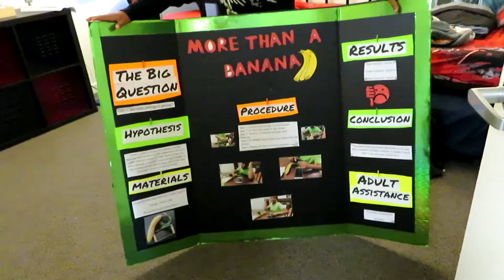✼I HAVE A NEW JOB✼ - (5/24/17 ) - EyeAmLolo - VLOG